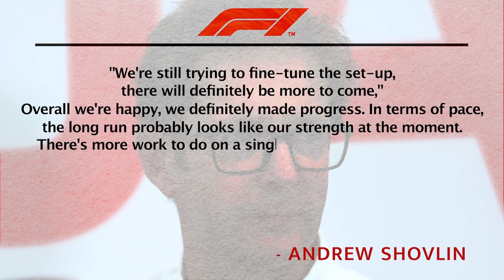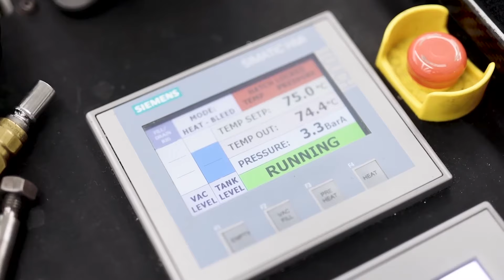Mercedes W15 Analysis Reveals INSANE SUSPENSION Advantage!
The F1 testing in Bahrain proved to be actually quite fruitful for Mercedes as the team improved heavily in comparison to the previous two years, as was echoed by Hamilton and Russell and it does seem like the team has found what it has been looking for for the past two years. With this being the last season of the seven-time world champion in the Silver Arrows, the team will be looking to end it on a high, despite Toto’s statements that their main goal is not the fight for the title. So, can Mercedes beat their rivals this season and have they found something that they can build upon?

In today's video we look at Mercedes W15 Analysis Reveals INSANE SUSPENSION Advantage!...Keep watching to see Mercedes W15, Analysis, Suspension, Advantage, Formula 1, Racing Technology, Engineering Breakdown, Performance Secrets, Technical Insights, Competitive Edge, Motorsport Analysis, Racecar Design, Innovation Spotlight, Aerodynamics, Handling Dynamics

Inspired by Mercedes W15 INSANE Suspension Innovation! 😨

Inspired by Mercedes UNLEASHES The W15's RADICAL Front Suspension! | F1 2024